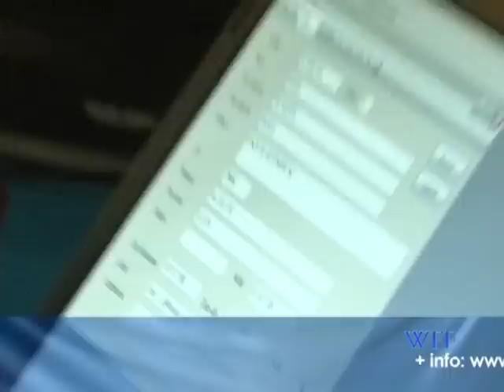WFF ALPICAT PART 1